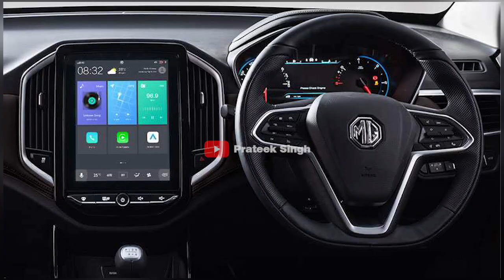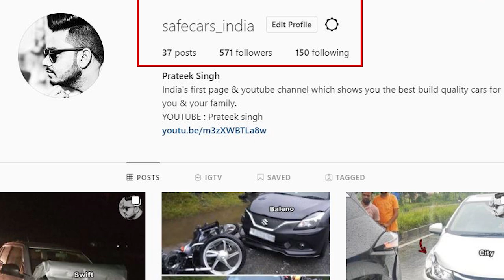टाटा VS टोयोटा 🔥 UNBELIEVABLE ACCIDENT OF HARRIER & FORTUNER 🔥 SEE RESULTS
Thanks to Mr. NIRANJAN PAREEK for sharing this incident with me.